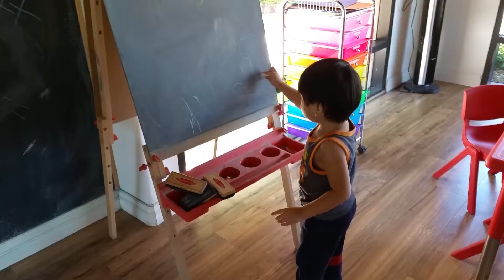Jiro with cousins Jed & Savvy @ We rock the Spectrum kid gym Carmel Mtn.